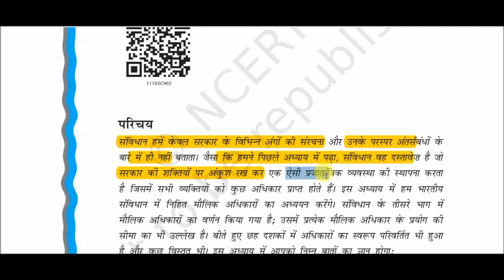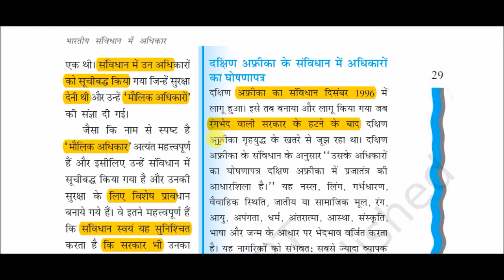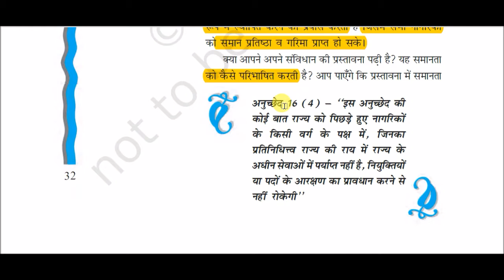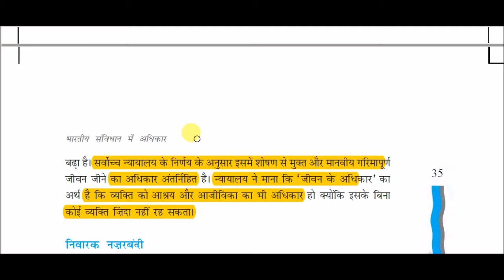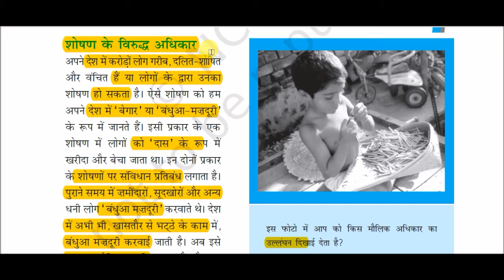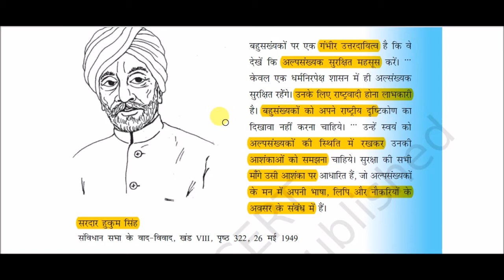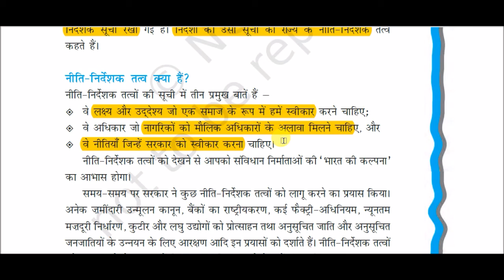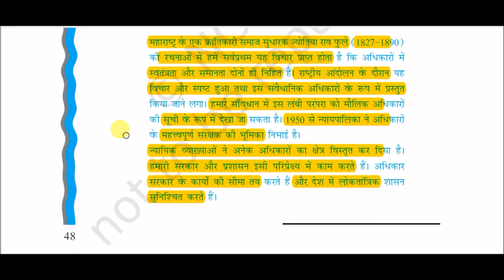NCERT Book Class XI (Political Science - Part - 2 || कक्षा 11 राजनीति विज्ञान - भाग : 2 -: अध्याय 2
Rights in Indian Constitution for All Competitive Exams like SSC, Railway, IB, Bank, UPSC, BPSC, MPSC, PCS, etc.